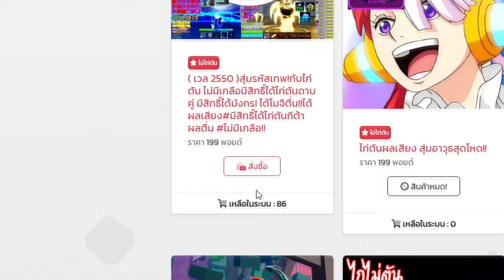คอมโบเซ็ตใหม่ 7 หมัดดูดเลือด ดาบกาวิตี้สุดเกรียน!